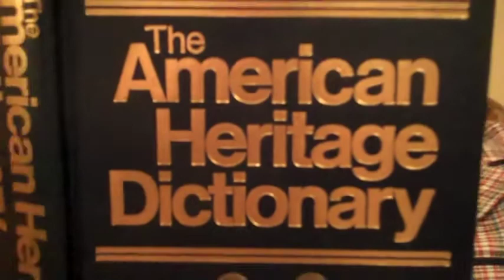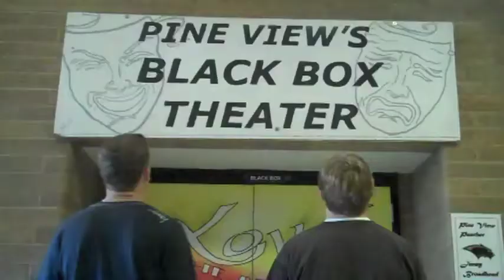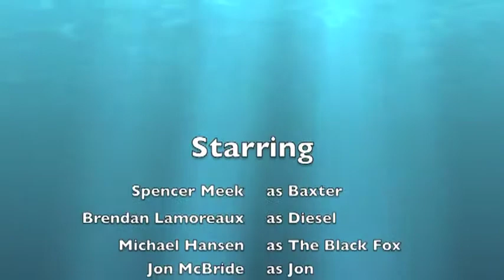Gregerson the Movie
Two men are on the trail of an evil villain who has stolen their turtle Gregerson-will the turtle survive?